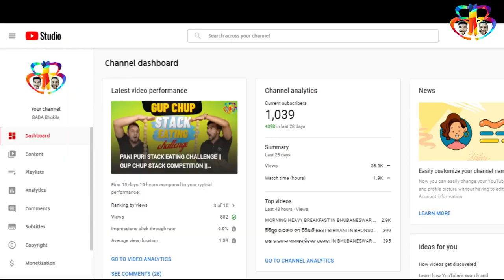THANK YOU ALL 1000 SUBSCRIBERS || BADA BHOKILA